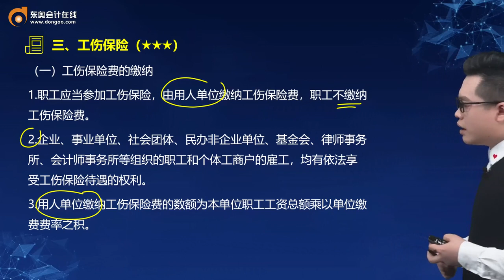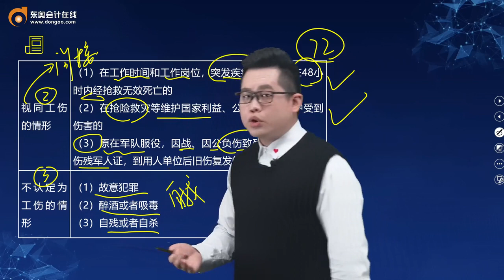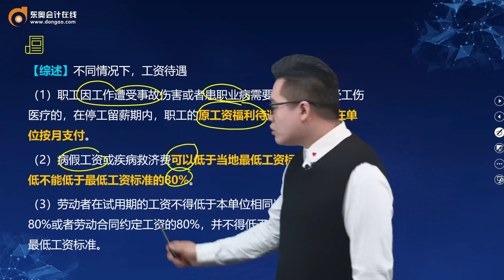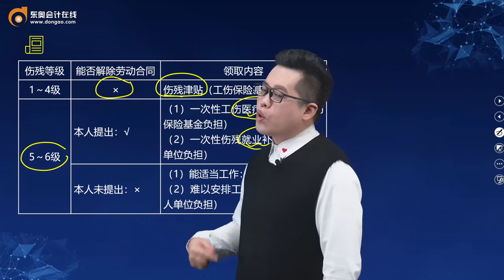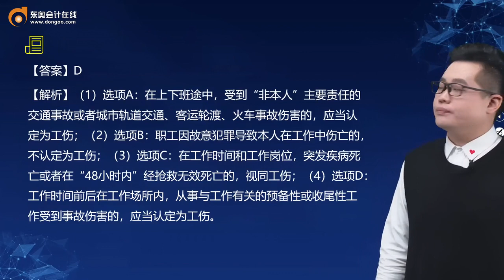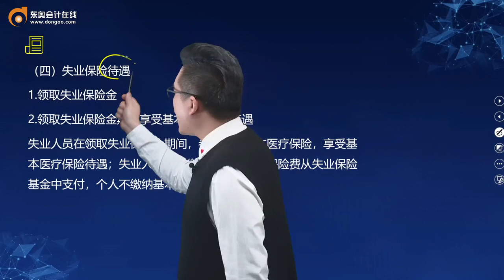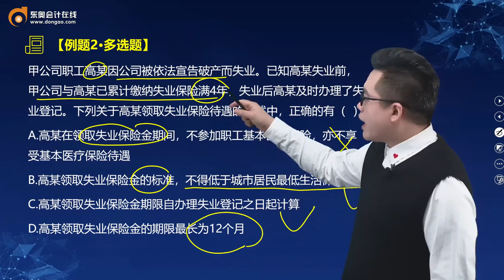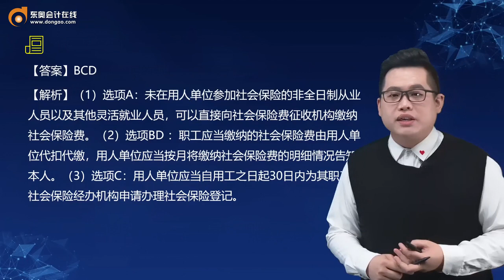2022 初级会计师 经济法 孙斌 新教材基础班第65讲 工伤保险、失业保险、基本社会保险的征管机制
2022 初级会计师 经济法 孙斌  新教材基础班